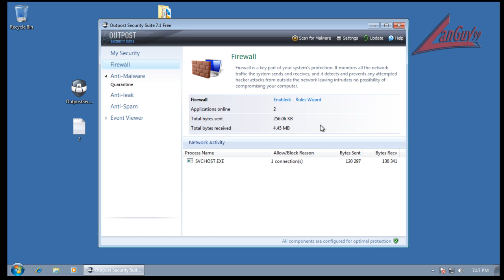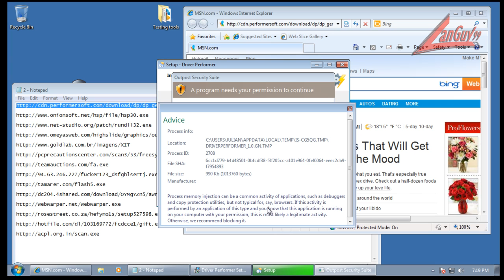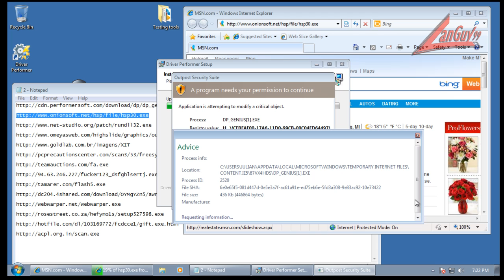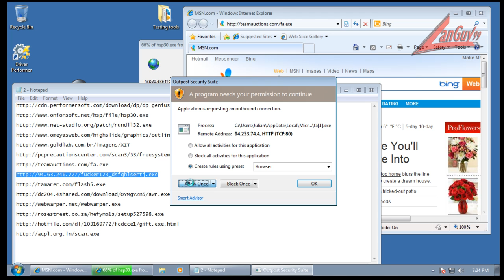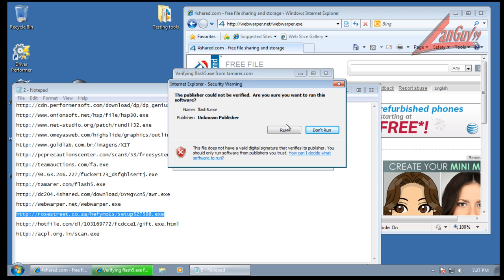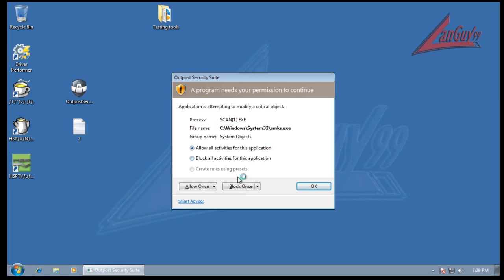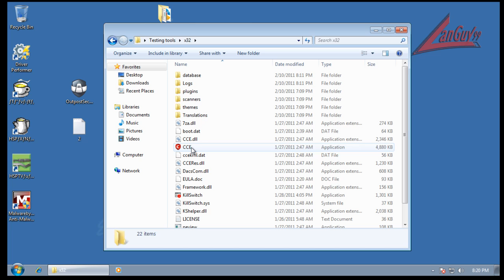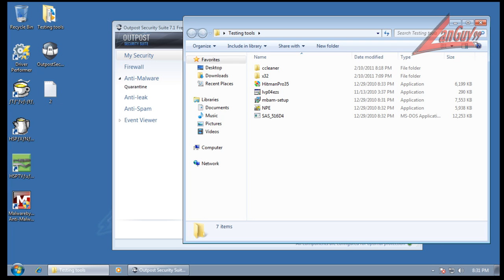Outpost Security Suite 7.1 Free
Testing the new version of outpost free.